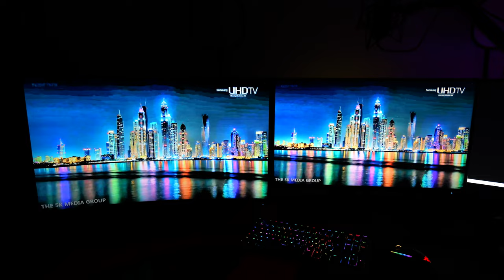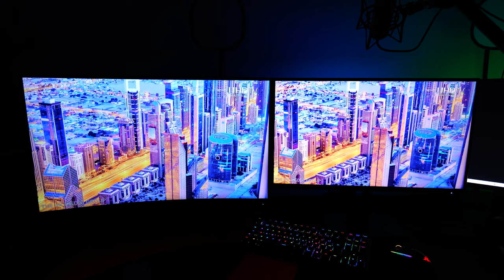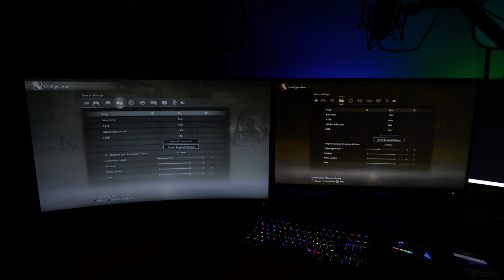KTC H32S27 : simple et efficace ! [Test]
00:00 Intro
00:46 Caractéristiques
01:51 Ergonomie
02:41 Connectique
04:06 Un vrai 165Hz
05:06 Design
06:10 Qualité d'image
09:46 Mon avis
12:39 Outro